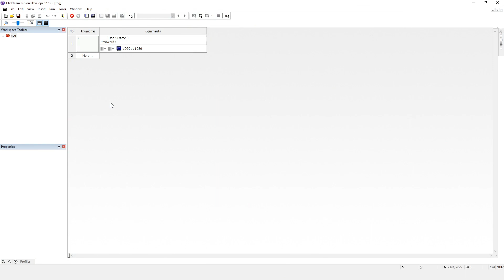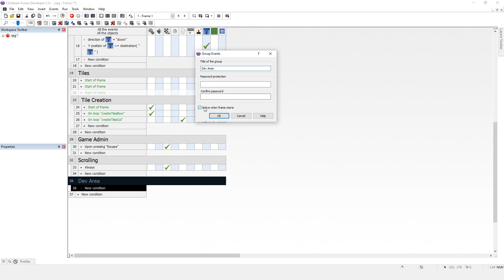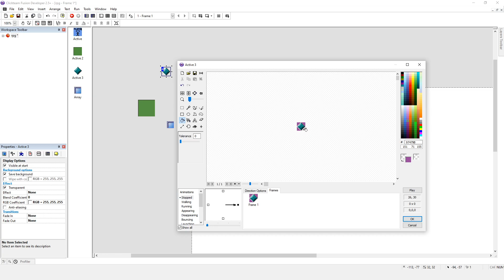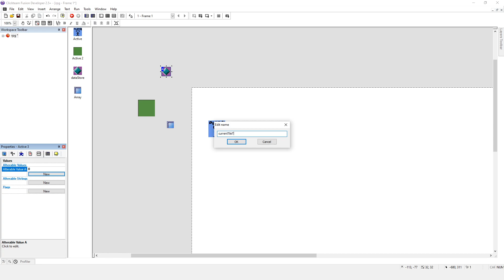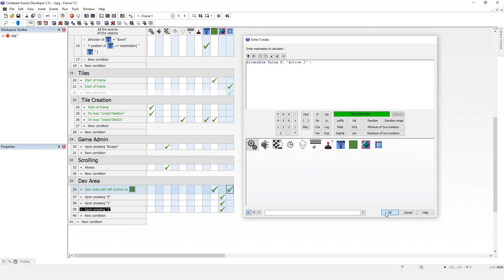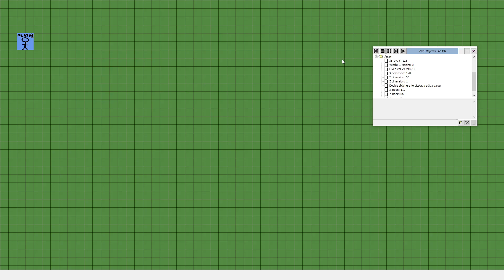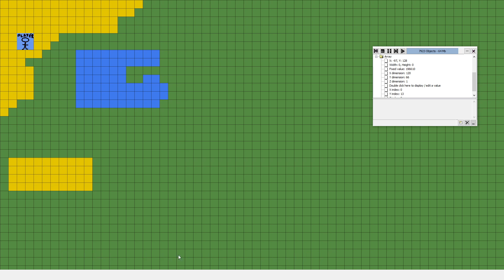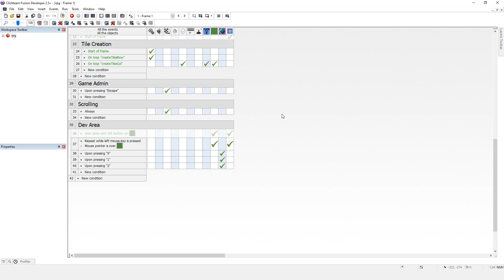Create A Level Editor - Clickteam Fusion 2.5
We will read them all. We also may use them in future videos to go into the points you make.
This channel is back with a bang, with regular videos (Mon-Fri 19:00 UK)